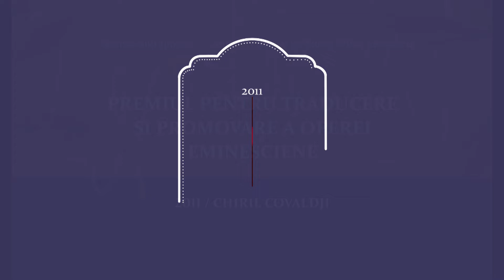01. Premiul pentru traducerea şi promovarea operei eminesciene 2011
Premiul pentru traducerea şi promovarea operei eminesciene, acordat anual de Memorialul Ipotești în cadrul “Zilelor Eminescu”, ediția din iunie.

01. Premiul pentru traducerea şi promovarea operei eminesciene 2011 / Laudatio și răspuns.
Chiril Covaldji - pentru întreaga activitate de traducere din opera eminesciană.